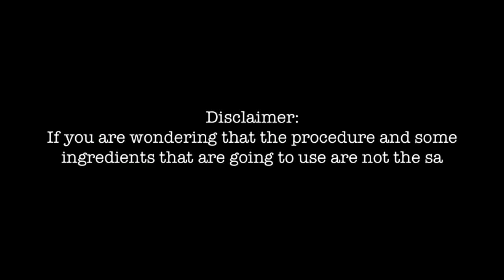How to Make Pizza Turon | Quick And Easy Recipe